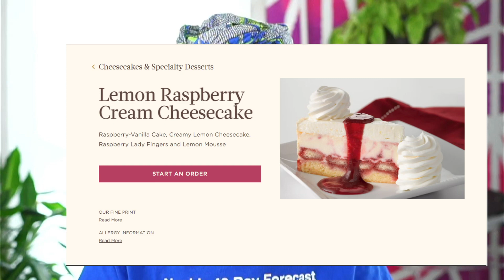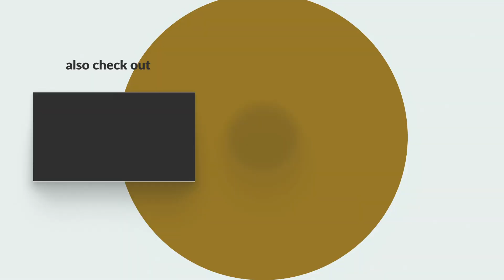Black Girl Vlog |Cheesecake Factory Date Gone Wrong| Dating & Relationships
Black Girl Vlog |Cheesecake Factory Date Gone Wrong Reaction| Dating & Relationships

in a recent viral video, a woman and a man pulled up to popular restaurant, The Cheesecake Factory, for their first date. In an unexpected turn of events, the woman decided not to get out of the car, deeming the restaurant unacceptable.

Is the Cheesecake Factory really unacceptable for a first date? Is the man justified in his response? Get my opinion (and some free dating advice) in this Black Girl Vlog.

Let’s connect!